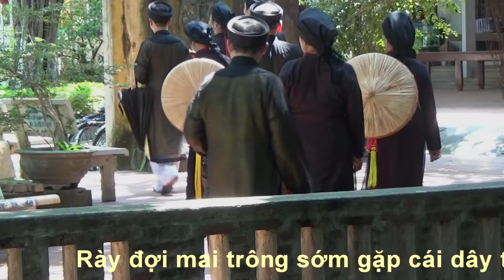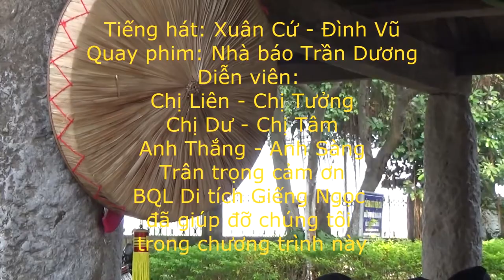Dan ca Quan họ cô KHông nhạc đêm Khi vui chơi trà rồi lại tửu 1080p